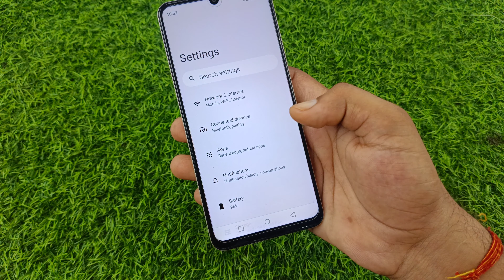Realme C51, C53 app lock setting on kaise kare ? | realme C51 app lock setting hai ya nahin ?